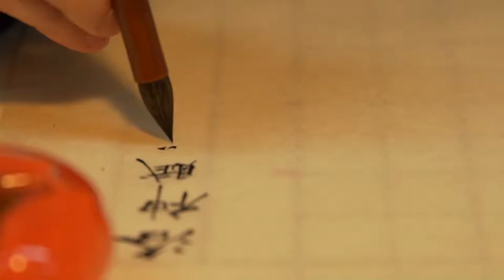Louisa Burnett Hall and Hua Bin DYNAMIC and STATIC Qu Art Suzhou 2019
This video accompanies the two-artist exhibition 'Dynamic and Static' curated by QU ART in the Heng Gallery Suzhou Centre Plaza, China in 2019, an artistic and cultural dialogue between the British-born French artist Louisa Burnett-Hall and the Chinese artist Hua Bin.